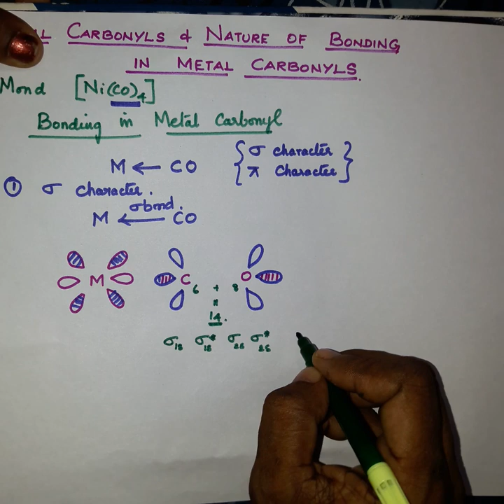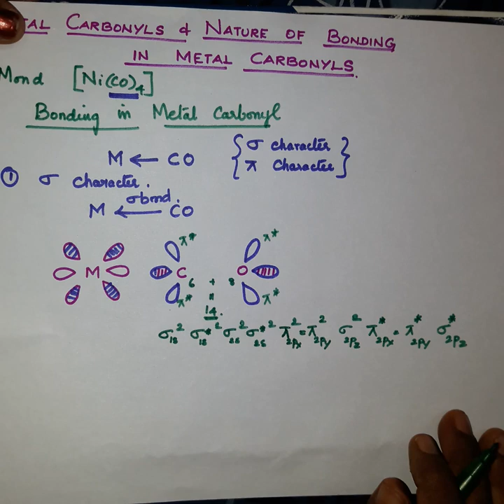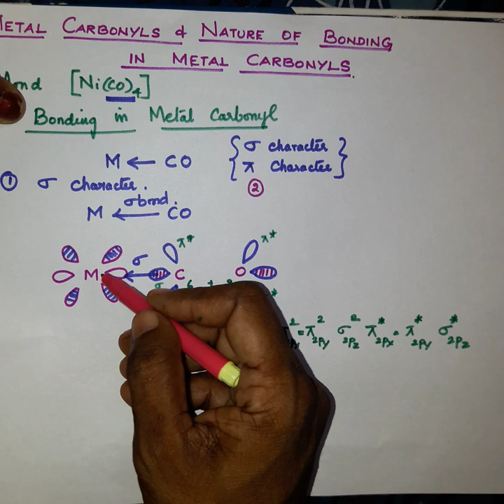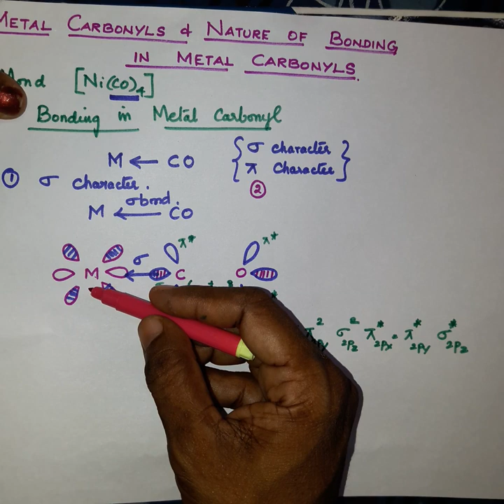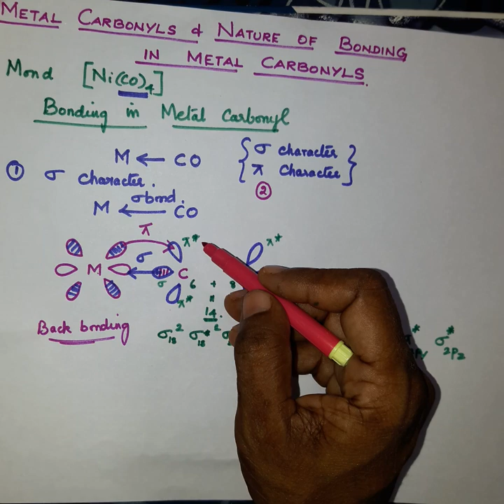TN New Syllabus METAL CARBONYLS & NATURE OF BONDING